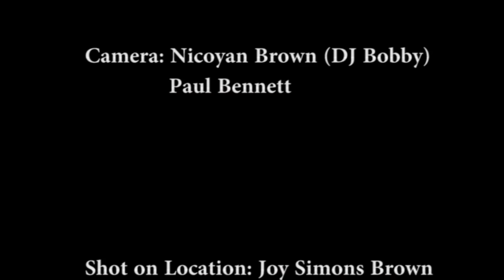An Octave Higher Episode 9 Full Show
Featuring Dr. Kathy Brown - Musician, Medical Doctor, Cultural Ambassador, Educator